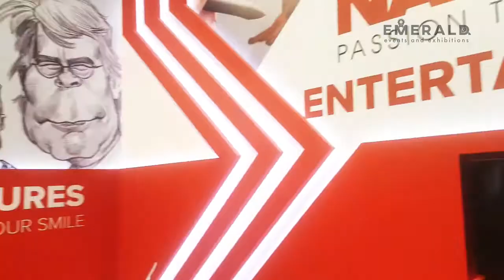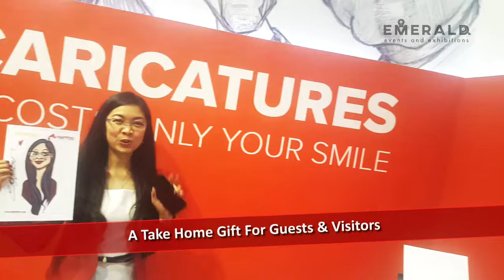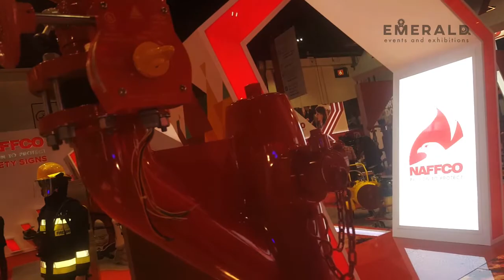CARICATURES - INTERSEC 2018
INTERSEC 2018 . NAFFCO invited Caricature ME FZE. to draw their guests & visitors some funny caricatures and let them have a take home forever gift to remember.